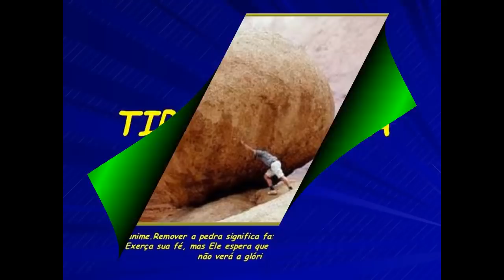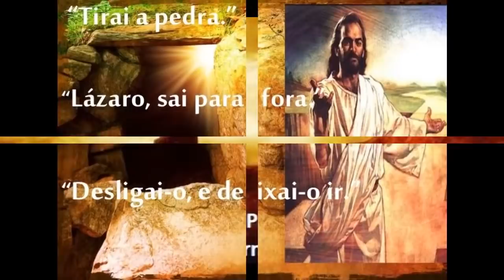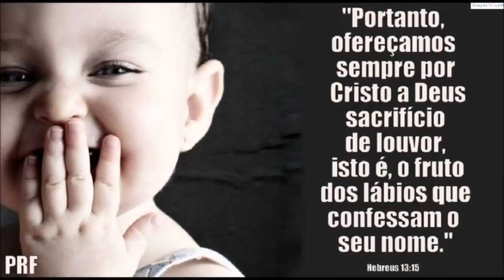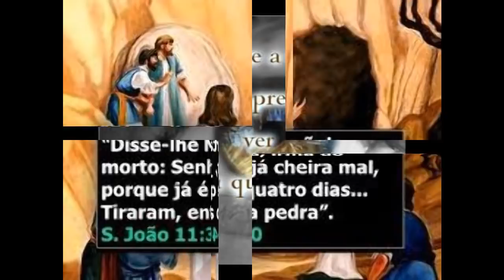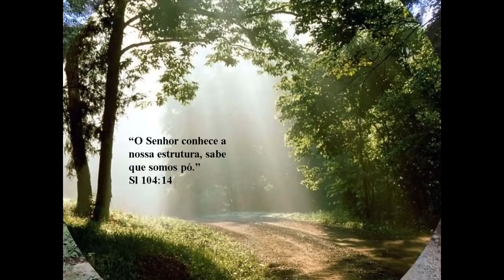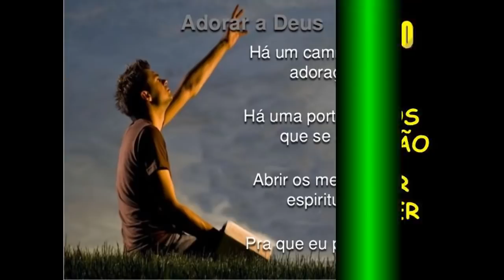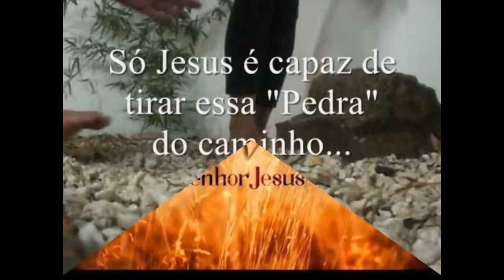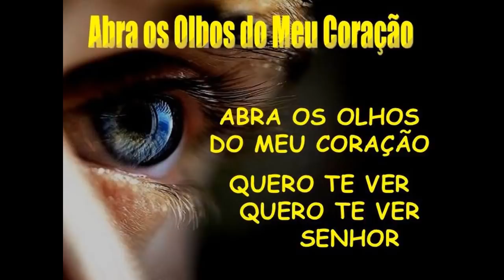ORAÇÃO DA MANHÃ - TIRAI A PEDRA COM O Pr Chico chagas